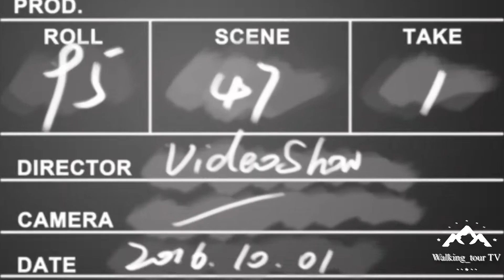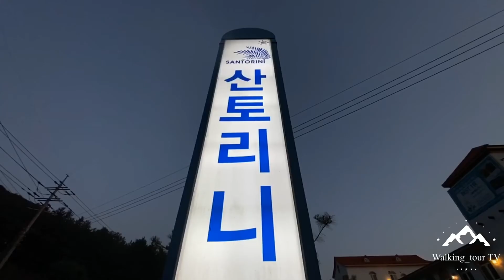걸어서 국내여행 - 춘천 가볼만한 곳 “구봉산 전망대 산토리니 카페”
춘천이 내려다 보이는 구봉산
춘천_랜드마크 산토리니 조형물, 일상속의 힐링_공간 춘천 산토리니 카페는 인생사진 을 담을 수 있는 곳이다. 인생샷 가능하고, 풍경이 예쁘다. 힐링을 선물 받는 곳으로 자연 풍경이 그림같이 아름답다.